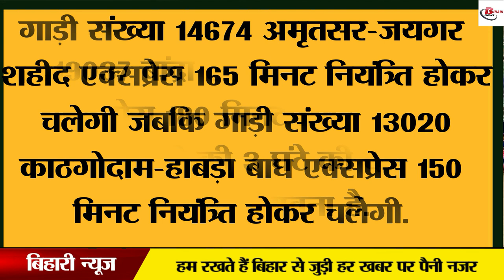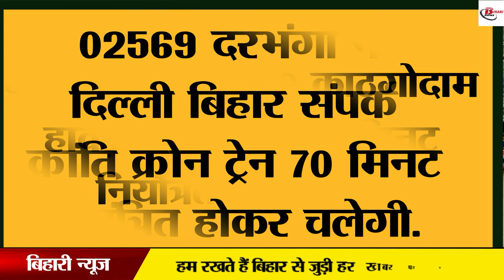यात्रा से पहले देख लें ट्रेनों की स्थिति, इन ट्रेनों के समय में हुआ है बदलाव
Railways has shared a big update keeping in mind its passengers. Under which the Railways has told that if you are going to travel by train in the coming days, then look carefully at the time table of the trains on the date of travel. Because in the coming days the time table of many trains has been changed. Let us inform that the time table of many trains passing through North Bihar has been changed. According to the news going on in the media, the time table of trains has been changed due to the ongoing construction work in Gorakhpur yard. Let us inform that on 13, 18, 21 and 24 August, the time table of trains has been changed. In such a situation, let's take a look at the time table of those trains in which changes have been made.